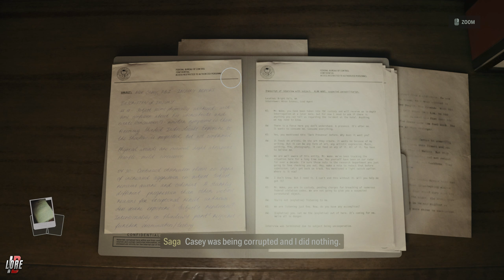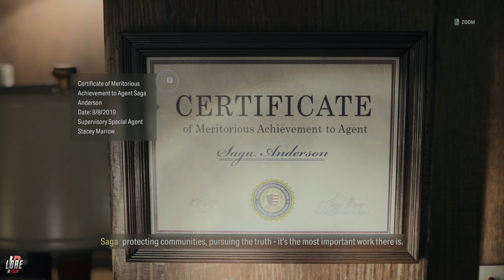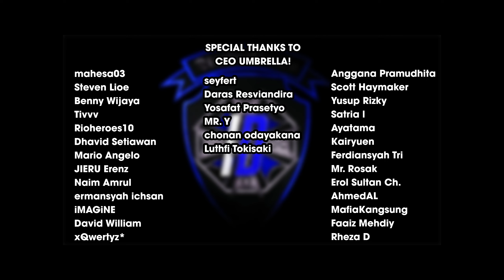7 Momen Mind Blowing Dan Easter Egg Alan Wake 2!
Merchandise Lady Dimitrescu disini!

Spec PC:
Proc: Ryzen 7 5700X 3.4 GHz
Cooler: Be Quiet! Dark Rock 4
Mobo: MSI MAG B550M Mortar
Ram: Corsair Vengeance RGB RS 2x16GB (32GB) - 3600MHz DDR4
SSD 1: WDC Blue SN500 256GB M.2 NVMe
SSD 2: Samsung SSD 980 EVO 500GB M.2 NVMe
SSD 3: Samsung SSD 870 EVO 500GB SATA3
SSD 4: Samsung SSD 870 EVO 250GB SATA3
HDD 1: WDC Blue 1TB SATA3
Graphic: ROG Strix GeForce RTX 3070 Ti OC Edition 8GB GDDR6X
PSU: Silverstone ST75F-GS 750W
Monitor 1: Acer VG272U_W2
Monitor 2: BenQ Mobiuz EX2710Q